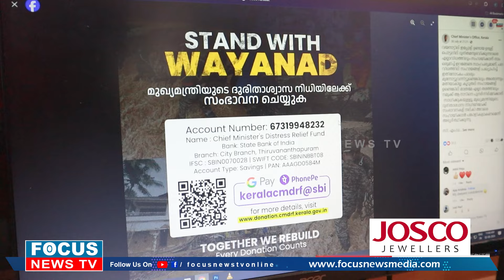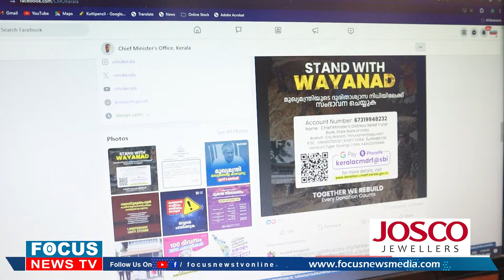keralacm | മുഖ്യമന്ത്രിയുടെ ദുരിതാശ്വാസ നിധിയിലേക്ക് പണം കൊടുക്കണോ ?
മുഖ്യമന്ത്രിയുടെ  ദുരിതാശ്വാസ നിധിയിലേക്ക് പണം കൊടുക്കണോ ? ഹാഷ്മിയുടെ വീഡിയോ കണ്ട് പകച്ച് നിൽക്കുന്നവരോട്

@focusnewsonline  2024